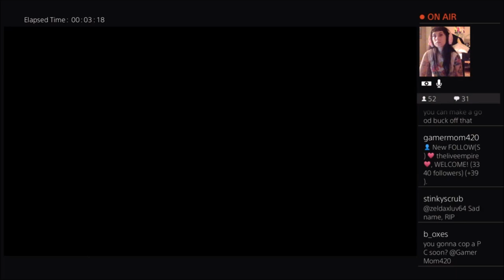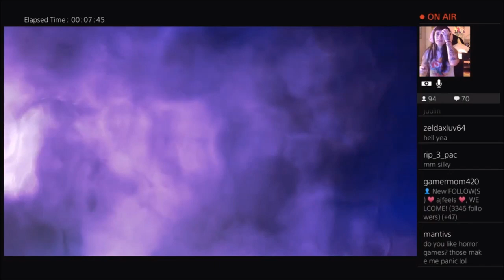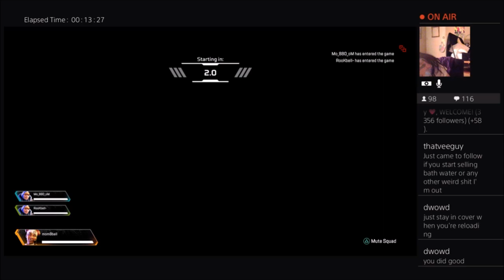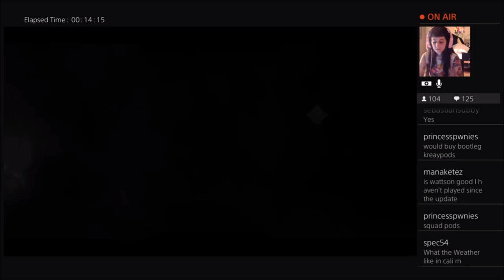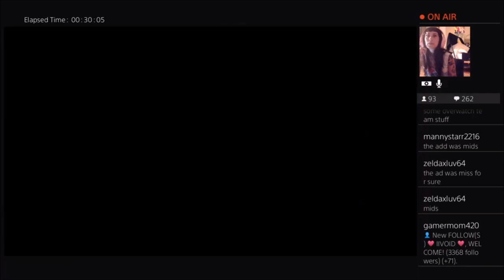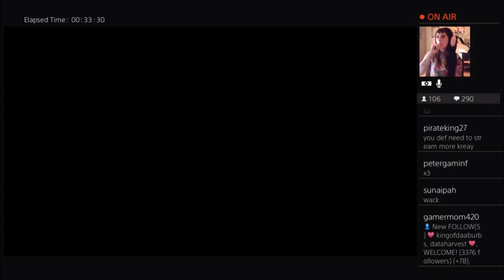twitch.tv - gamermom420 - apex legends - 10-07-2019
🔌💡 GAMER GIRL SUMMER IS LIVE 💡🔌